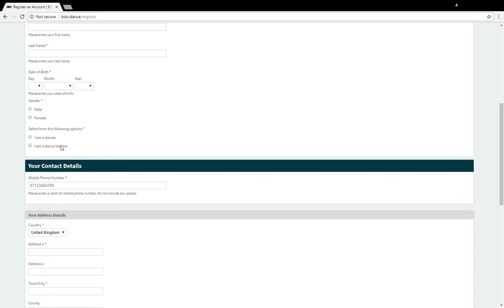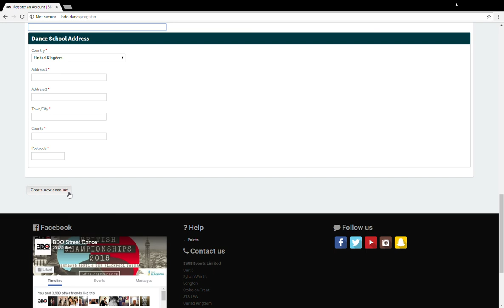Create an Account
Shows you how to create your own account on the BDO website. Please select either Dancer of Teacher. Teachers must also add their school into our database before pupils can join.